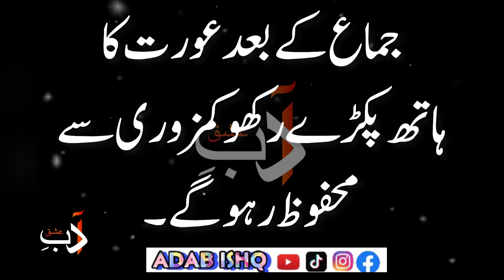ARSTU | AURAT KI 1 CHEZ HAMESA APNAY HATH MA PAKRO KAMZORE SAY MAHFOUZ RAHO GY | By Adab Ishq